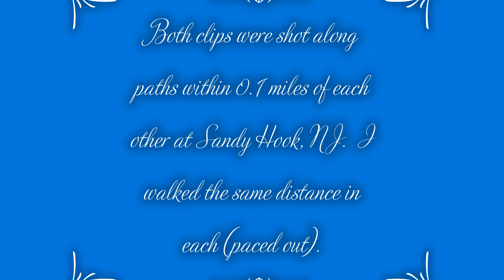species diversity comparison lab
Made for a species diversity comparison lab.